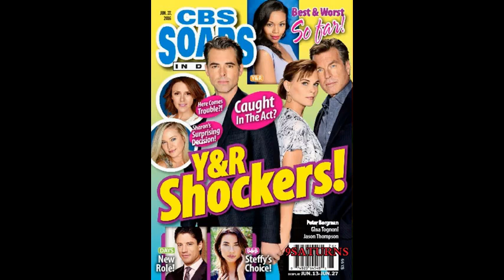6-13-16 SID Y&R Billy Phyllis Jack Sharon B&B Steffy Days Of Our Lives EJ Preview Promo 6-10-16